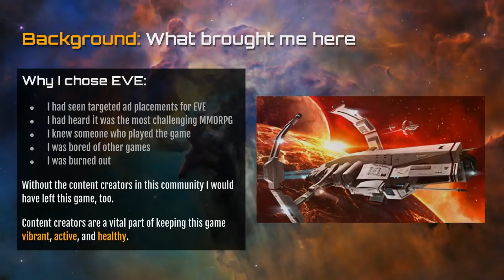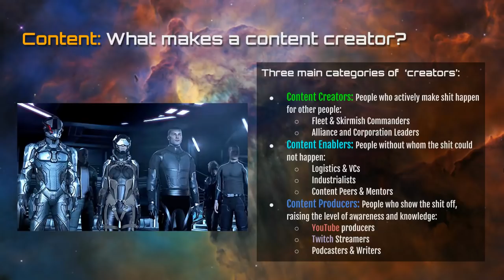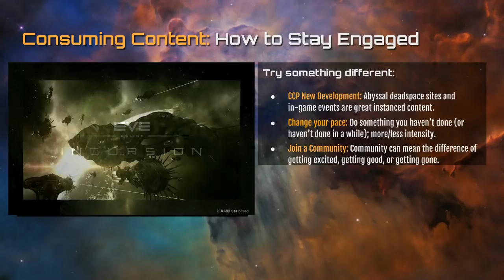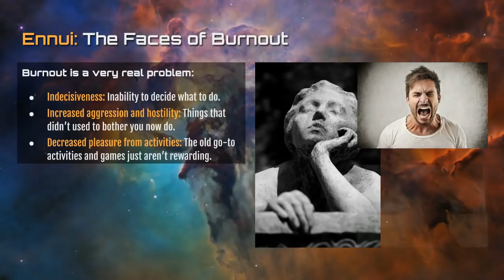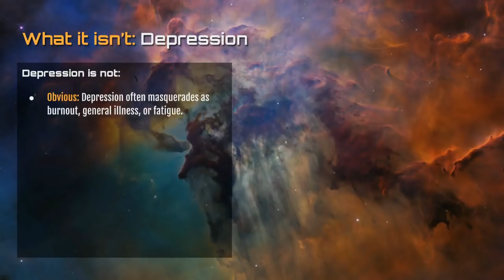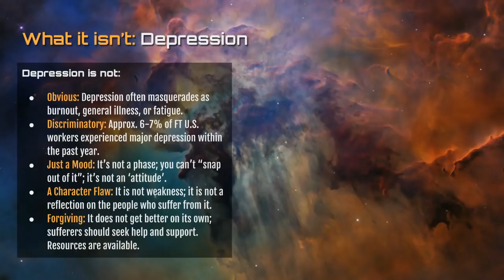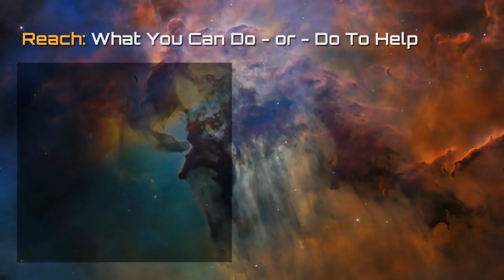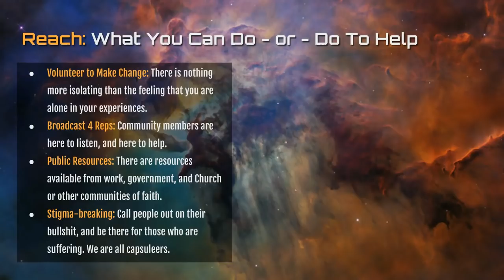Combating Burnout in EVE Online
This is a video I've been meaning to record for a while. I think it's very important to recognize how to stay engaged in this game, and the vital role that content creators, enablers, and producers play in keeping this community healthy, vibrant, and active.

I think it's equally important to recognize the signs of stressors, of burnout, and of depression acting upon those who help to create content, keep it going, and make it engaging. We need to do a better job of recognizing and addressing burnout and depression in our community.

We are all pilots. We are all capsuleers. We are all people.

No table of contents for this video. Just watch.

If you want to create content, just do it.

If you need help, or know someone who does, here are some places you can start:
- The in-game Broadcast4Reps chat channel